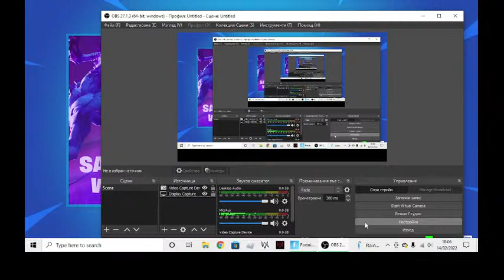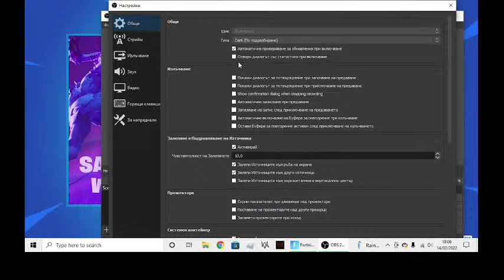Building Hawk Moths Lair in Fortnite Creative - TEST FAILED